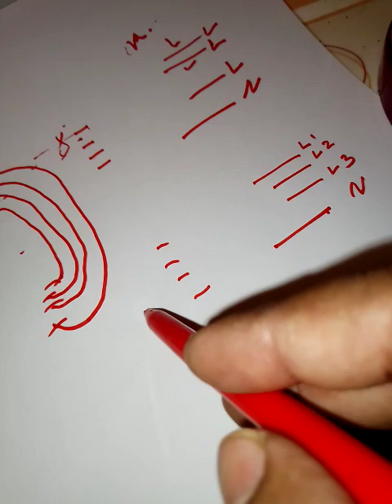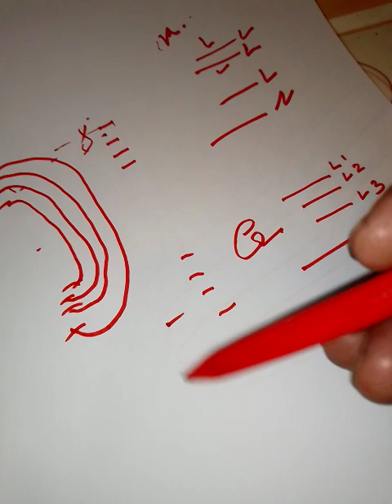three please tp and change over 3~ {1-0-2 }